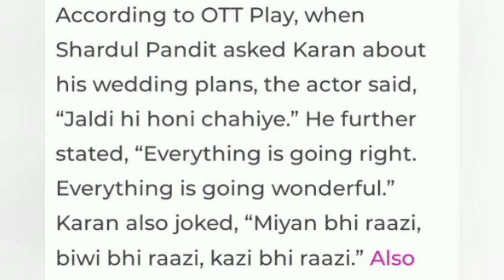TejRan Marriage Karan Kundrra Tejasswi Prakash Bigg Boss Bollywood Movies India Pakistan Drama ARY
TejRan Marriage Karan Kundrra Tejasswi Prakash Bigg Boss Bollywood Movies India Pakistan Drama ARY Hum Tv